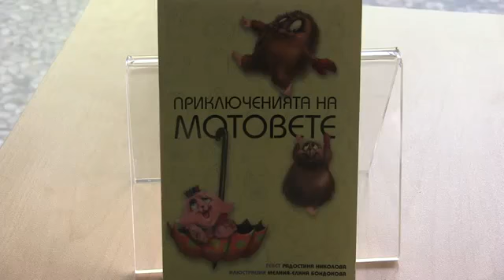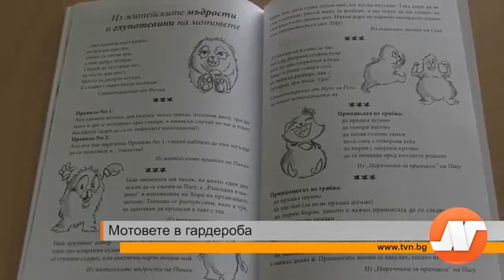Мотовете в гардероба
Радостина Николова в интервю пред телевизия TVN